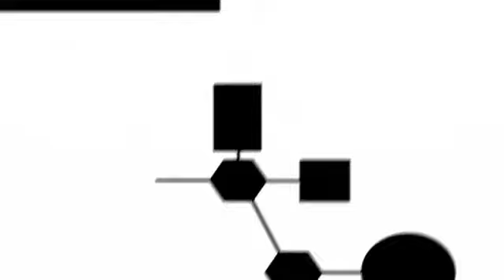Elie Wiesel at NYU Reynolds, 4/12/11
NYU Reynolds presents "The Ethical Compass: coming of age in the 21st Century" with Elie Wiesel. "The Ethical Compass" concludes the 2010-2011 Speaker Series, "Social Entrepreneurship in the 21st Century."